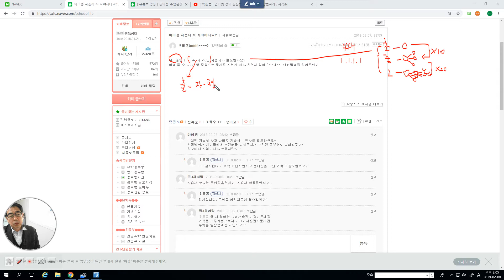3300 [ 답변 ] 예비중 자습서와 평가문제집은 꼭 필요합니다.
에비중 첫 시험은 인생에서 가장 영향도가 큰 시험입니다. 스스로 공부하는 습관과 속도 증가 연습을 해야 합니다.